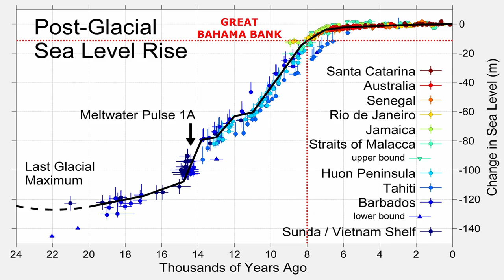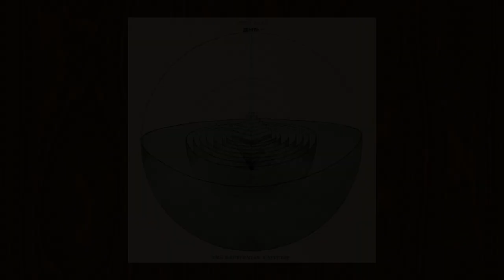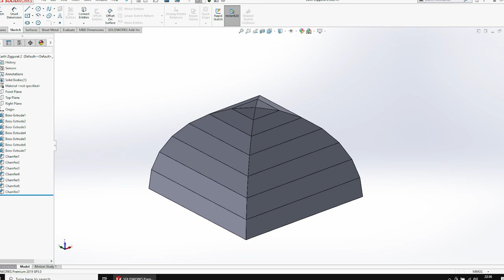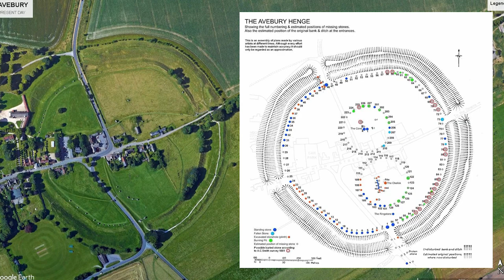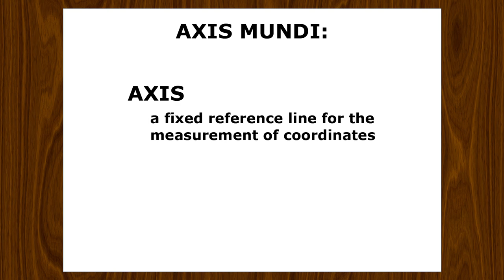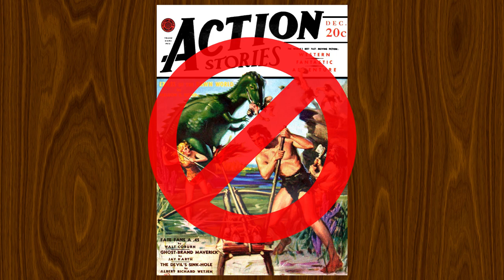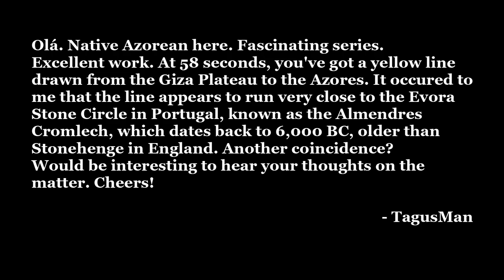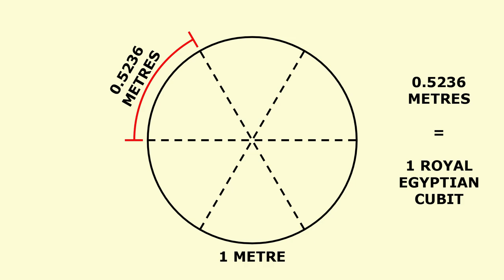#9: Atlantis - Avebury, Bimini Road & The Axis Mundi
Apocalypse Episode 9:
This episode points out a number of important locations on the 2/7, 3/7 and 4/7 latitudes of the Northern Hemisphere. It also attempts to explain some of the reasoning behind building at these important latitudes.

00:00 Intro
01:40 Bimini
03:13 Why Latitudes of Sevenths?
09:11 The First Accurate Measurement of the Earth
12:57 Finding Longitude with the Moon
14:43 Axis Mundi
17:37 Richard Heath
18:30 The Omphalos
19:30 Re-creation of the Old Observatories
20:37 Observatories on the Axis Mundi
24:25 Outro

Special thanks to TagusMan for this excellent information:
"Olá. Native Azorean here. Fascinating series. Excellent work. At 58 seconds, you've got a yellow line drawn from the Giza Plateau to the Azores. It occurred to me that the line appears to run very close to the Evora Stone Circle in Portugal, known as the Almendres Cromlech, which dates back to 6,000 BC, older than Stonehenge in England. Another coincidence? Would be interesting to hear your thoughts on the matter. Cheers!"

Special thanks to Michel Demaria for your excellent insight:
"Concerning the fractions in sevenths, the expression of PI by 22/7 may bear strong links with our modern (are we so sure?. ) angular unit of Radian. A full Earth great circle of 360° then measures 2 PI, or 22/7 multiplied by two, 44/7. Then, a quarter from the pole to Equator is PI/2 or 11/7. This looks consistent with your locations between North Pole and Equator. The same may go for longitudes, maybe."

"If the founders were Poseidon and Atlas, the figure of Atlas holding a spherical Earth on his shoulders is rather explicit of such science."

Licensed to Apocalypse by David Szesztay